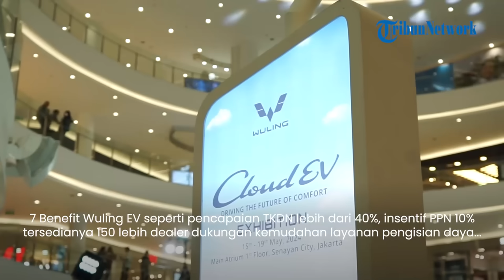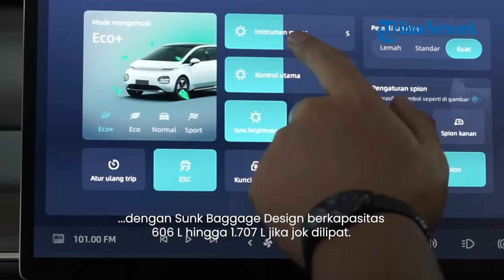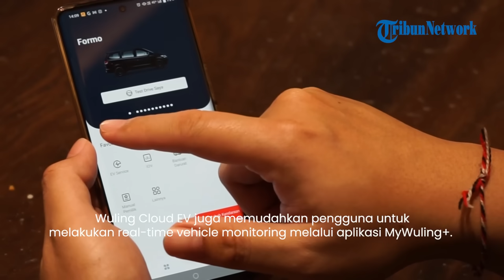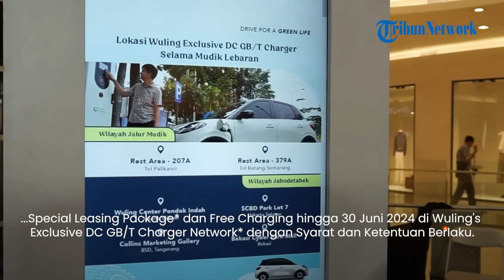Launching Mobil Listrik Wuling Cloud EV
Peluncuran Wuling Cloud EV resmi digelar di Main Atrium, Senayan City.

Wuling Motors (Wuling) mengajak pengunjung mengenal lebih dalam kendaraan listrik terbarunya.

Wuling Cloud EV mengusung desain eksterior yang terinspirasi dari ‘awan’ dengan tampilan yang dinamis dan elegan.

Kenyamanan semakin terasa berkat kapabilitas rebahan maksimal pada jok depan dan jok belakang yang dapat direbahkan hingga 135° 1000x750.

Kendaraan listrik ketiga Wuling ini dilengkapi dengan beragam teknologi inovatif yang lengkap yang mendukung perjalanan menjadi semakin menyenangkan.

Didukung teknologi smart electric tailgate yang dapat dioperasikan melalui perintah suara, head unit, dan key detection yang memudahkan akses bagasi, layar besar Intelligent Control Panel 15,6 inci yang berfungsi sebagai pusat kendali kendaraan dan fitur entertainment, serta All-Around 360° Camera.

Segera pesan dan temukan info selengkapnya di wuling.id